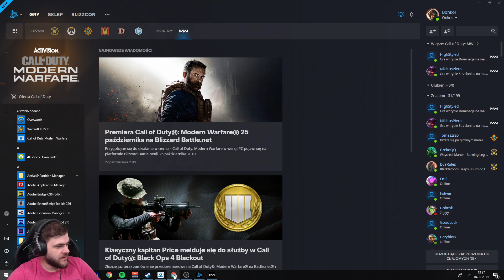Chyba jesteśmy MISTRZAMI 2v2- Call of Duty Modern Warfare / 04.11.2019 (#4)